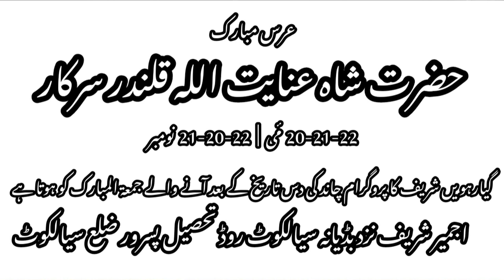15th Urs Mubarak Hazrat Shah Inayat Ullah Sarkar Qalandar Day 1|20 MAY/2023 Astana Aliya Ajmer Nagar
Astana Aliya Ajmer Nagar Sharif P/O Badiana Teh,Distt Sialkot
Welcome to,
the mesmerizing Day 1 of the 15th Urs Mubarak of the esteemed and revered Sufi saint, Hazrat Shah Inayat Ullah Sarkar Qalandar! Join us as we delve into the divinity and spirituality of this grand celestial gathering, taking place on 20th May 2023. Prepare to be enchanted by the profound teachings, divine blessings, and spiritual enlightenment that surround this auspicious occasion. Witness the exalted souls coming together to celebrate the legacy and wisdom of Hazrat Shah Inayat Ullah Sarkar Qalandar.

JazakAllahKhair.
Due e khair may yaad rakhe.